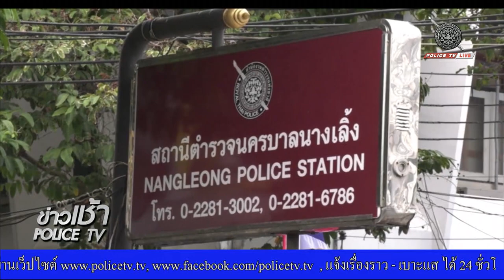ผู้บัญชาการตำรวจนครบาลเปิดอาคารอเนกประสงค์หลังใหม่ สน.นางเลิ้ง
รายการ ข่าวเที่ยง Police TV | 13 พ.ย. 63 |

ผู้บัญชาการตำรวจนครบาล เป็นประธานพิธีเปิดอาคารอเนกประสงค์หลังใหม่ สถานีตำรวจนครบาลนางเลิ้ง ให้บริการประชาชนตลอดจนเป็นที่พักอาศัยของข้าราชการตำรวจ

พลตำรวจโทภัคพงศ์ พงษ์เภตรา ผู้บัญชาการตำรวจนครบาล เดินทางมาเป็นประธานในพิธีเปิดอาคารอเนกประสงค์ สถานีตำรวจนครบาลนางเลิ้ง โดยมีพลตำรวจตรีจิรพัฒน์ ภูมิจิตร รองผู้บัญชาการตำรวจนครบาลพร้อมด้วยพลตำรวจตรีโชคชัย เหลืองอ่อน รอง ผบช.น.และผู้บังคับการตำรวจนครบาล1 และผู้กำกับการสถานีตำรวจนครบาลนางเลิ้งและเจ้าหน้าที่ตำรวจ สน.นางเลิ้ง ผู้อำนวยการเขตและแขกผู้มีเกียรติที่เข้ามาร่วมในพิธี ณ.ตึกอเนกประสงค์ สน.นางเลิ้ง  โดยนิมนต์สมเด็จพระมหามุนีวงศ์ เจ้าอาวาสวัดโสมนัสราชวรวิหารมาเป็นประธานฝ่ายสงฆ์ พร้อมด้วยพระสงฆ์มาเจริญพระพุทธมนต์จำนวน 9 รูป เพื่อความเป็นสิริมงคล
พลตำรวจโทภัคพงศ์ กล่าวว่า รู้สึกยินดีเป็นอย่างยิ่งที่ได้มาเป็นประธานในพิธีเปิดอาคารอเนกประสงค์ โดยสถานีตำรวจนครบาลนางเลิ้งมีภารกิจหลักในการถวายความปลอดภัยพระมหากษัตริย์ พระราชินี พระบรมวงศานุวงค์ตลอดจนการรักษาความสงบเรียบร้อยทางสังคม การดูแลความปลอดภัยในชีวิตและทรัพย์สิน การอำนวยความสะดวกการจราจร การป้องกันปราบปรามอาชญากรรมให้กับพี่น้องประชาชน  ปัจจุบันอาคารที่พักอาศัยสำหรับอาคารที่มีอยู่เดิมไม่เพียงพอต่อจำนวนข้าราชการตำรวจในสังกัด กองบัญชาการตำรวจนครบางจึงได้ของบประมาณในการสร้างอาคารอเนกประสงค์ให้บริการประชาชนตลอดจนเป็นที่พักอาศัยของข้าราชการตำรวจ ซึ่งการพัฒนาสวัสดิการและคุณภาพชีวิตของข้าราชการตำรวจเป็นนโยบายหลักของผู้บัญชาการตำรวจแห่งชาติ เพราะเมื่อตำรวจมีขวัญกำลังใจที่ดีแล้ว ก็จะมีพลังในการช่วยเหลือพี่น้องประชาชนต่อไป